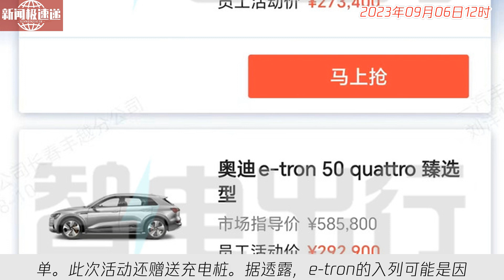中国新闻09月06日12时：一汽员工回应5折购车传闻：确有此事，这价格像天上掉馅饼一样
根据消息，一汽奥迪推出了员工活动价，全系3款e-tron车型均享受5折折扣，活动截止至2023年底。经询问一汽大众员工，确认了该优惠活动的存在，并有同事已成功购车。传闻中只有有资历员工才能购买的限制不存在，所有员工均可直接通过员工购app下单。此次活动还赠送充电桩。据透露，e-tron的入列可能是因为Q6 e-tron即将上市。目前e-tron售价在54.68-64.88万元，享受折扣将优惠27-29万元。